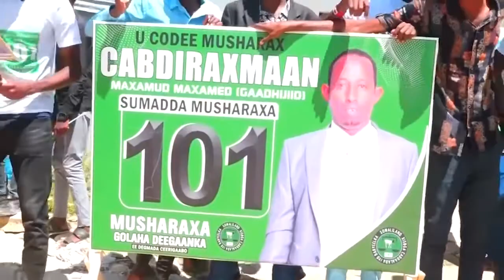Musharax Cabdi Gaadhijiid Oo Taageerayaashiisu Isugu Soo Banaan Baxeen Xafiiska Olalihiisa